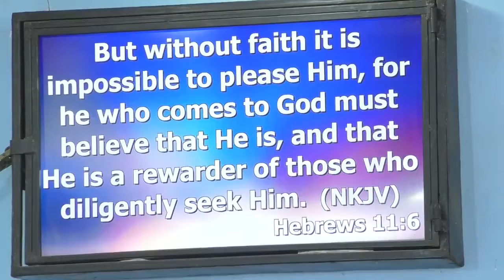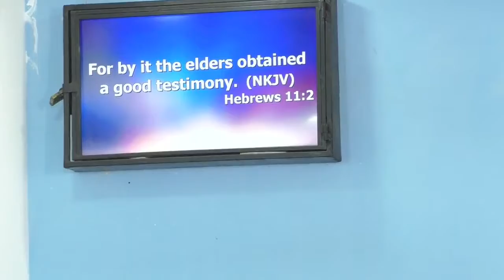Locking Yourself Out Of The World Of Unbelief By Rev Peter Kamau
Destiny Tatu Chapel